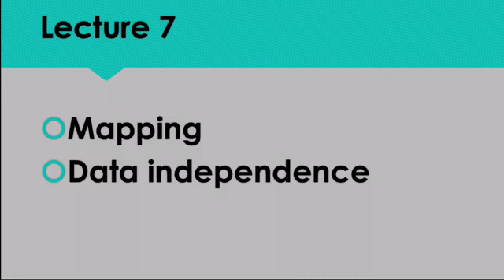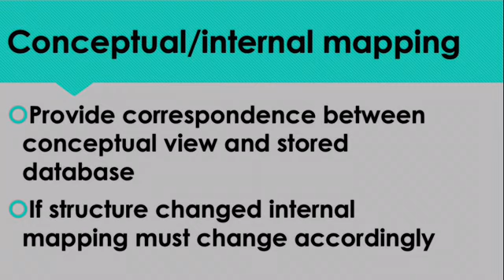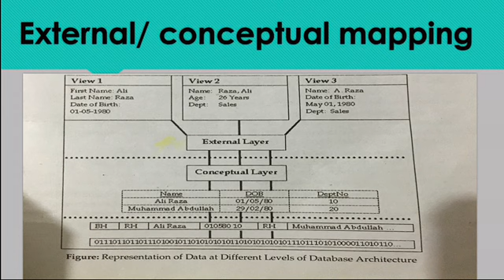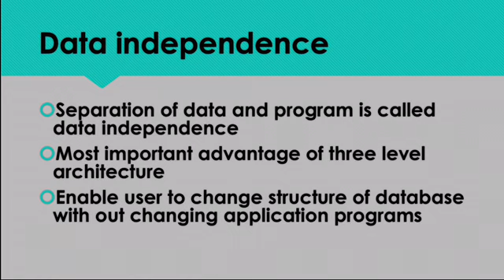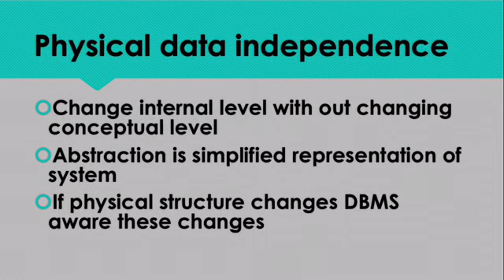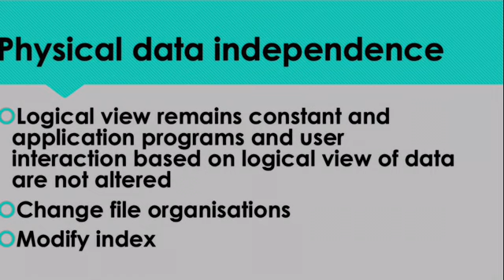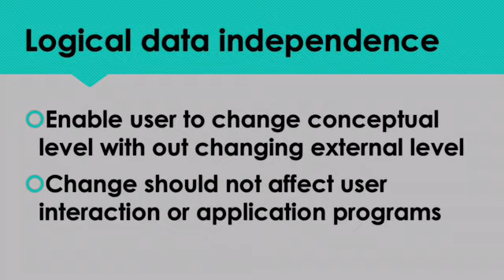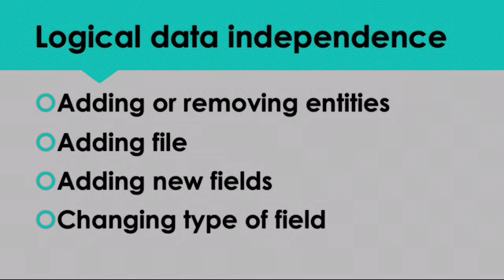Lecturer 7 Database 4 rth Year